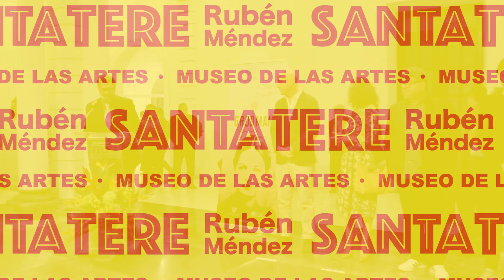Inauguración Santa Tere, de Rubén Méndez